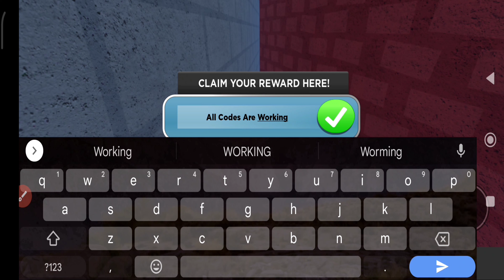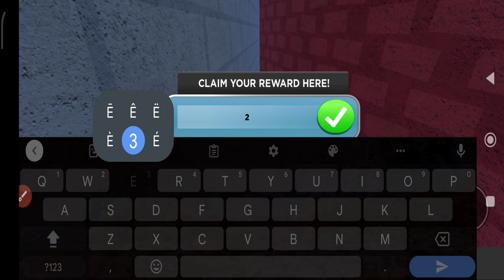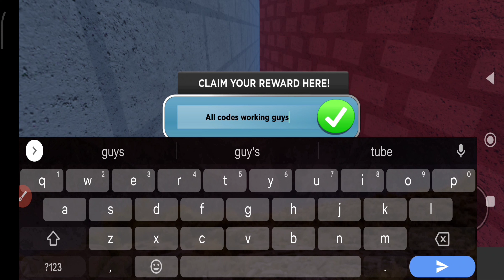⚠️Hurry Up⚠️ HEROES ONLINE WORLD CODES 2023 - HEROES ONLINE WORLD CODE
Today in this interesting video we are going to tell you about New Codes for HEROES ONLINE WORLD 2023. I hope you this video like you.

                      Thanks ❤️

New Redeem codes 2023

Cover Topics :-

1) heroes online world codes
2) heroes online world codes 2023
3) heroes online world codes 2023 march
4) codes heroes online world 2023
5) roblox heroes online world codes
6) heroes online world roblox codes 2022
7) heroes online world code new
9) heroes online world codigos
10) codigos de heroes online world